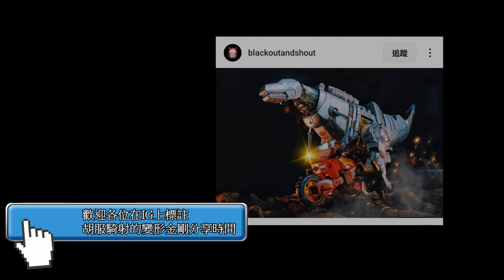胡服騎射的變形金剛分享時間 1785集 SS107 薩克巨人 蠍子 Transformers SS107 RISE OF THE BEASTS Deluxe Class SCORPONOK